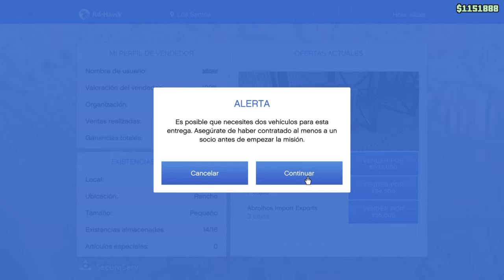Traficantes de Todo, Dueños de Nada - PARTE 2 | GTA Online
♪♫♪ MUSICA ♪♫♪

-Man of Steel (final edit)

-Uncharted 4